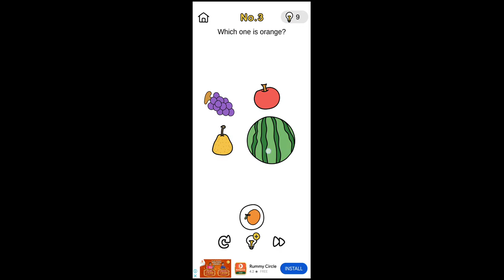3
In this video, we'll show you how to solve Brain Out Crazy Find Level 3. This tricky puzzle will challenge your brain and keep you on your toes. Watch our step-by-step walkthrough to find hidden objects, solve riddles, and advance to the next exciting stage.

0:02 - Brain Out Crazy Find Level 3

Brain Out: Crazy Find is a mind-bending puzzle game designed to boost your thinking skills while delivering loads of fun. With our help, you'll master even the most difficult levels and enjoy the rewarding feeling of solving clever puzzles.